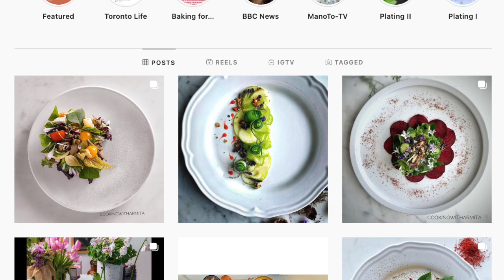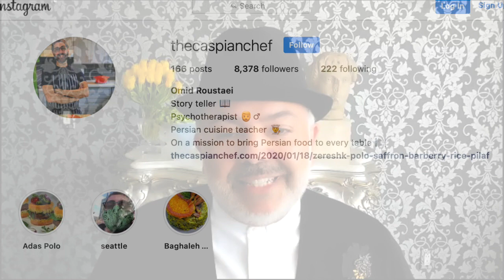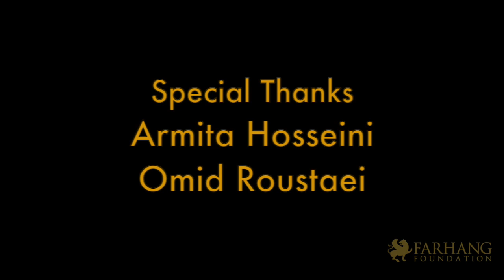Psychology of Iranian Cuisine by Armita Hosseini & Omid Roustaei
Presenting PSYCHOLOGY OF IRANIAN CUISINE a live talk by Psychologist Armita Hosseini and Psychotherapist Omid Roustaei for FarhangConnect

Food as with most cultures plays a significant role in Iranian culture. It is not only a daily ritual and practice of preparing traditional food, but also a means to preserve our culture through its cuisine. Iranian food also holds a significant tie to our holidays and ceremonies.

With this talk the speakers are hoping to begin a conversation about some of the norms, rituals, expectations as well as challenges that are associated with food, eating and the cultural norms. Food and eating can be deeply enriching and community building, while it can also be a source of distress and struggle.

The panelists' goal is to have you walk away with some tools and tips related to emotional health, mindful eating, and incorporating some of these influences, particularly during the pandemic.